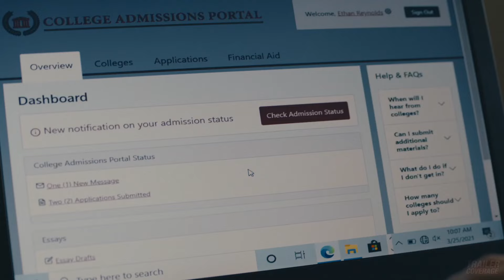STAY AWAKE Official Trailer (2023) Wyatt Oleff, Fin Argus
Confronting a serious and common problem of rural families across the country with human mix of humor and levity.